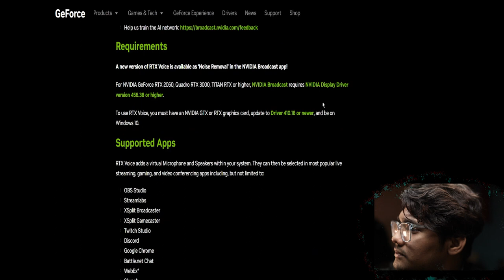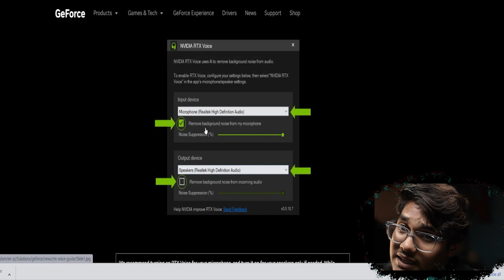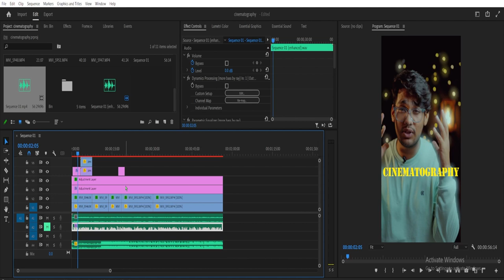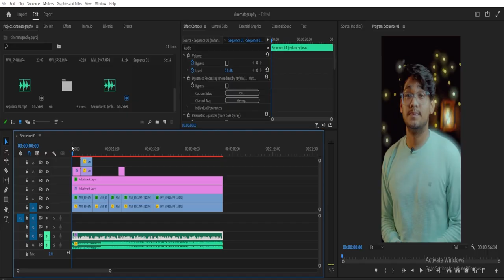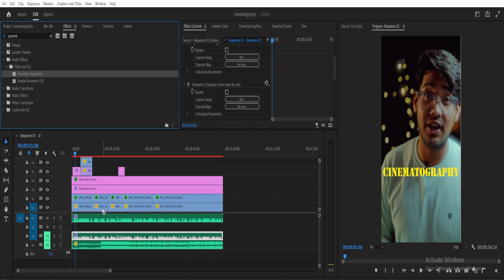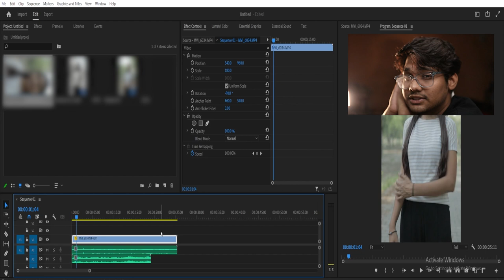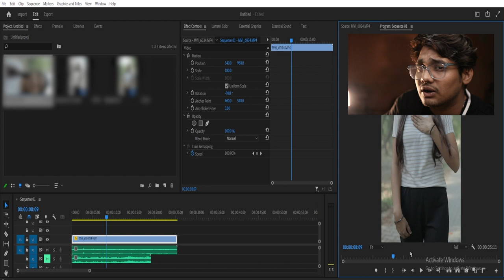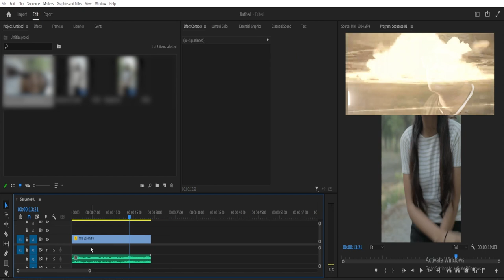SOUND POST PRODUCTION FOR beginner: This Was Unexpected!!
My Equipments :-
50mm lens
55-250 lens